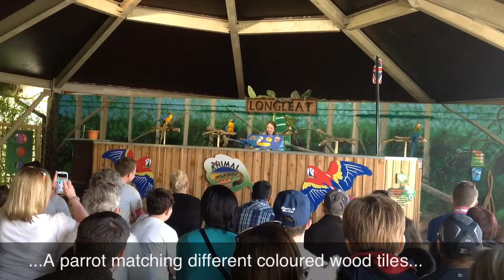Clever Parrots HD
Some very intelligent parrots at Longleat.